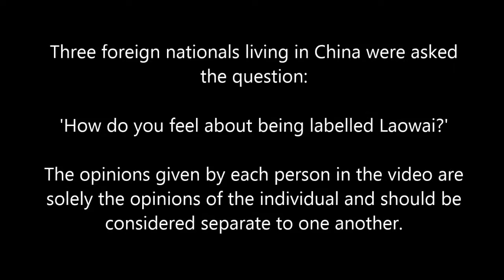Being labelled a 'Laowai'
Three foreign nationals living in China were asked the question 'How do you feel about being labelled Laowai?'

The opinions given by each person in the video are solely the opinions of the individual and should be considered separate to one another.

微博: Gary-吾德胜